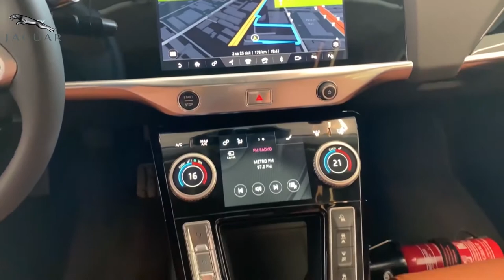Jaguar i-Pace 2020 | Electric SUV | Price , Exterior, Interior , OUT LOOKS 😍😲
Jaguar i-Pace 2020 | Price , Exterior, Interior , OUT LOOKS 😍😲
jaguares,
jaguar f pace,
jaguar movie,
jaguar car,
jaguar roar,
jaguar xj,
jaguar xf,
jaguar song,
jaguar attacks,
jaguar animal,
jaguar and leopard,
jaguar attacks man,
jaguar asmr,
jaguar arizona,
jaguar as a pet,
jaguar alligator,
a jaguar car,
a jaguars fan reaction,
a jaguar versus a cheetah,
a jaguar versus a lion,
a jaguar versus a leopard,
a jaguar hunting,
a jaguar eating a crocodile,
a jaguar versus a tiger,
jaguar bass,
jaguar black,
jaguar bite force,
jaguar bohemia,
jaguar bangladesh,
jaguar bike,
jaguar behind man,
jaguar baby,
cardi b jaguar,
b channel jaguar,
jaguar skills r&b,
jaguar b,
jaguar b type,
jaguar f type b channel,
jaguar ido b zooki,
jaguar j860/b,
jaguar cichlid,
jaguar cx75,
jaguar commercial,
jaguar cub,
jaguar cat,
jaguar coupe,
jaguar crocodile,
group c jaguar,
jaguar c-x75,
jaguar c type,
jaguar c,
fh4 jaguar c type,
jaguar c type replica,
jaguar c x75 review,
asphalt 8 jaguar c-x75,
jaguar documentary,
jaguar d saul,
jaguar d type,
jaguar doug demuro,
jaguar drawing,
jaguar d saul laugh,
jaguar dance,
jaguar d type forza horizon 4 tune,
d jaguar replica,
saul d jaguar,
voke jaguar,
winky d jaguar,
type d jaguar,
jaguar d type replica,
jaguar f type sound,
jaguar eating,
jaguar encounter,
jaguar eats caiman,
jaguar e pace 2020,
jaguar eating crocodile,
jaguar e pace review,
e jaguar electric,
formula e jaguar,
sukh e jaguar,
feng e jaguar,
type e jaguar,
formula e jaguar i pace,
lego formula e jaguar,
jaguar f type r,
jaguar full movie,
f jaguar suv,
type f jaguar,
jaguar f type exhaust,
jaguar god,
jaguar growl,
jaguar gaming,
jaguar guitar,
jaguar gta 5,
jaguar gadi,
jaguar god mastodon,
jaguar getting high,
420 g jaguar,
g&l jaguar,
g herbo jaguar type beat,
hombres g jaguares,
jaguares mana hombres g,
jaguar hunting,
jaguar hunting prey,
jaguar hindi movie,
jaguar hunting caiman,
jaguar hunts crocodile,
jaguar hh,
jaguar hybrid,
jaguar history,
jaguar movie h,
jaguar 300 km h,
jaguar i pace,
jaguar in the wild,
jaguar i pace review,
jaguar in mexico,
jaguar in the jungle,
jaguar in arizona,
jaguar in india,
jaguar in bangladesh,
i jaguar electric,
i pace jaguar,
i pace jaguar 2020,
i pace jaguar india,
i pace jaguar review,
i pace jaguar acceleration,
jaguar jaguar,
jaguar jonze,
jaguar jump,
jaguar jeep,
jaguar journey,
jaguar j pace,
jaguar jump start,
jaguar jungle,
j.jaguar musik,
sesame street j jaguar,
doraemon dj jaguar,
letter j jaguar,
jaguar x j,
jaguar j type,
jaguar j gate shifter,
jaguar kills,
jaguar kannada full movie,
jaguar kenya,
jaguar kills caiman,
jaguar killing crocodile,
jaguar kevins,
jaguar king,
jaguar kipepeo,
sarthi k jaguar,
k'lavon chaisson jaguars,
k-9 jaguar,
jaguars draft k'lavon chaisson,
jaguar k,
k leda tenu jaguar,
jaguar francois k,
jaguar lelo,
jaguar land rover,
jaguar logo,
jaguar love,
jaguar leopard,
jaguar ls swap,
jaguar lil tracy,
jaguar lyrics,
jaguar xjl,
jaguar xjl 2020,
jaguar l pace,
jaguar car xj,
jaguar l pace 2020,
jaguar xjl 50,
jaguar xjl review,
jaguar man,
jaguar movie in hindi,
jaguar movie telugu,
jaguar meow,
jaguar movie trailer,
jaguar music,
jaguar movie songs,
i m jaguar,
a.m jaguar gaming,
m from animals jaguar,
оверлок jaguar m-4982d pro,
m for life jaguar,
оверлок jaguar m-065 d,
jaguar m-4982d,
jaguar m-065 d,
jaguar noise,
jaguar negro,
jaguar news,
jaguar news network,
jaguar new song,
jaguar new car,
jaguar noodle,
jaguar new model,
jaguar falls wet n wild,
jaguar xf k&n air filter,
jaguar xf 5.0 n/a,
jaguar of the jungle,
jaguar on 30s,
jaguar on 22s,
jaguar owner,
jaguar on swangas,
jaguar old model,
jaguar oil change,
jaguar olmec,
ca$o jaguar,
jaguares conan o'brien,
jaguar tune o matic,
odr jaguar xk8,
el jaguar o el tigre,
piosenka o jaguarze,
combinações com o jaguar,
tigre o jaguar,
jaguar project 8,
jaguar paw,
jaguar pet,
jaguar purring,
jaguar play,
jaguar pace,
jaguar paw this is my forest,
jaguar punjabi song,
o.p jaguar gaming,
jaguar p face,
jaguar bass vs p bass,
jaguar p face 2020,
jaguar f type p300,
jaguar p 300,
p r sundar jagah,
jaguar queen,
jaguar qb,
jaguar quarterback,
jaguar quarter pound,
jaguar quintana roo,
jaguar quality,
jaguar quicksilver exhaust,
jaguar quien te dio permiso,
i.e.q jaguaré,
no dejes que jaguares,
jaguar review,
jaguar running,
jaguar reliability,